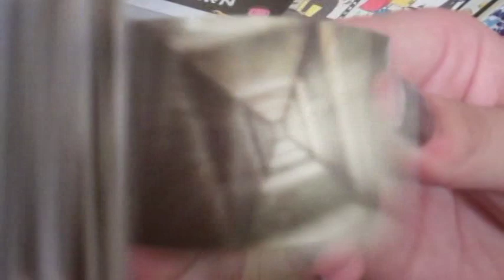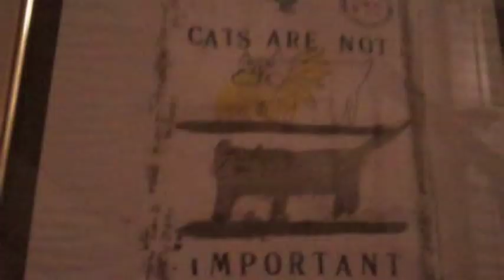straight out of amsterdam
me and some beautiful people went to Amsterdam and I filmed a bit and generally made everyone a bit awkward shoving a camera in their face. (including the cats. Cats are everywhere in Amsterdam and i also went to the Kattenkabinet which i would urge all catlovers to do.)
The song is a little mash-up of songs. In order: Straight out of Compton -NWA
Can I kick it? -A Tribe Called Quest Lou Reed -Take a Walk on the Wildside
It was pretty much brilliant. :]